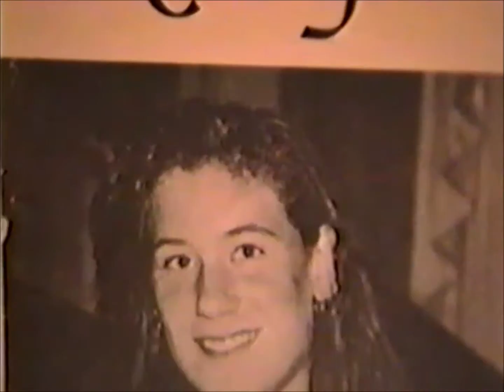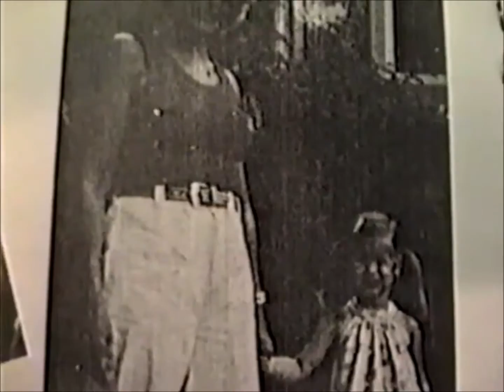Robyns Sweet 16 Surprise Party